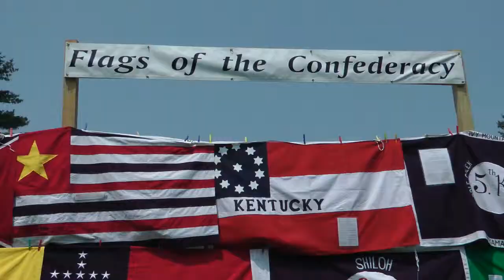Civil War Reenactment in Fairview KY Jefferson Davis Monument